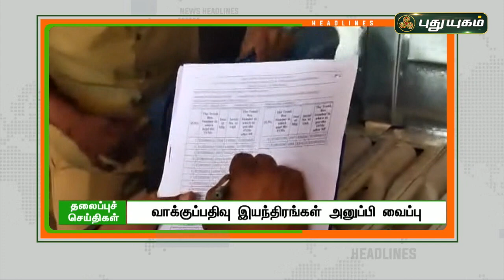8 மணி தலைப்புச் செய்திகள் | 8 AM News | 09/02/2022 | PuthuyugamTV